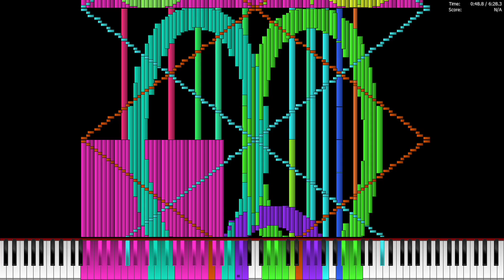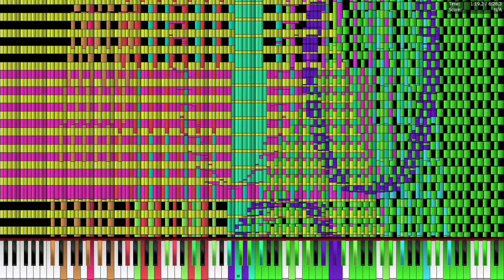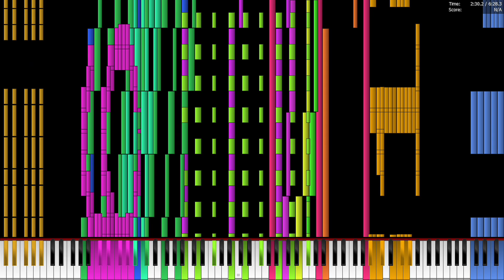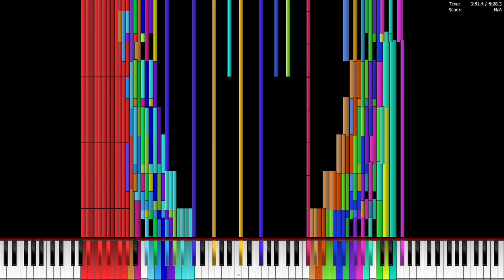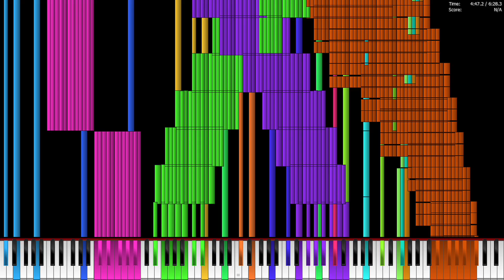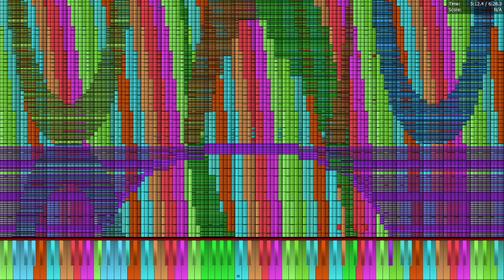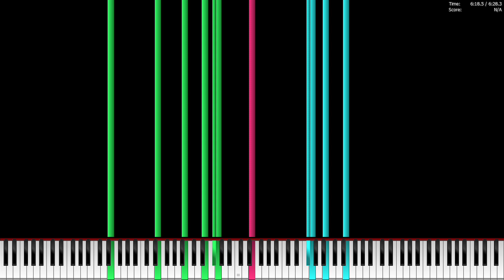Core i5 4200Y plays Tau 6.28 Million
PC Specs:
Intel Core i5 4200Y 1.4-1.9 GHz
8 GB DDR3L 1600
Intel HD 4200
120 GB SSD